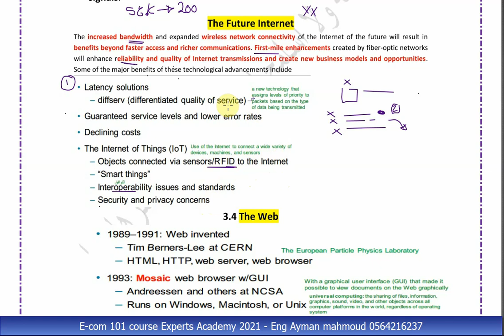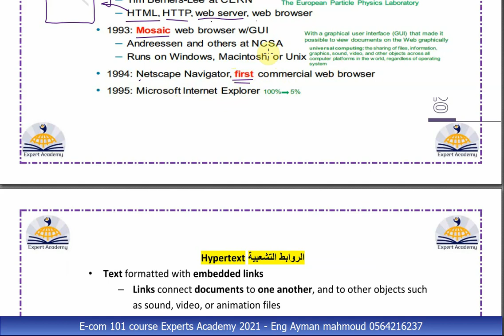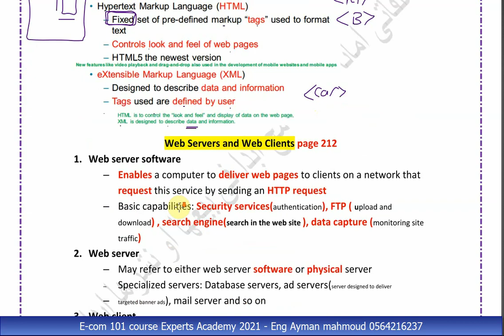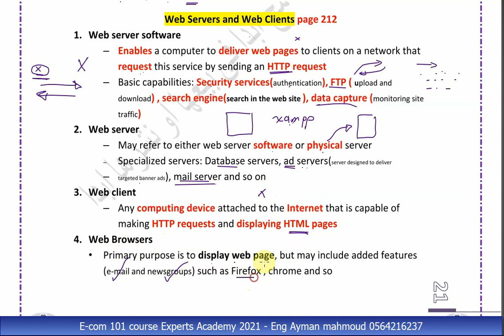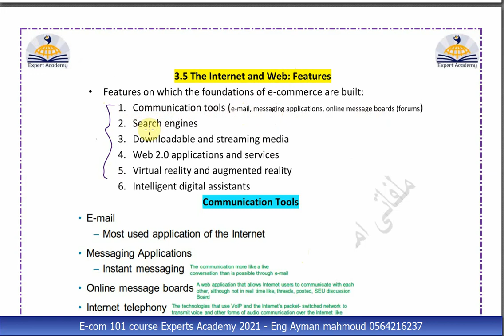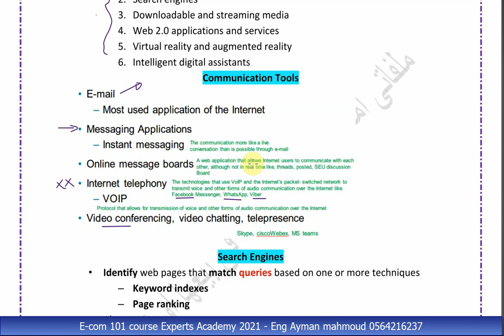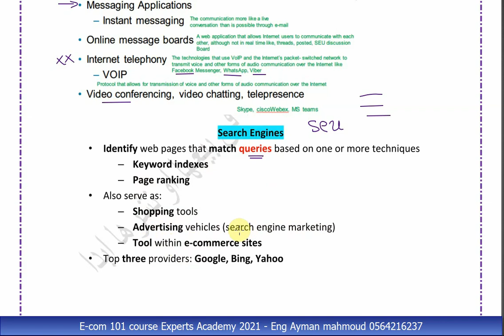04 E com 101 chapter 2 P3